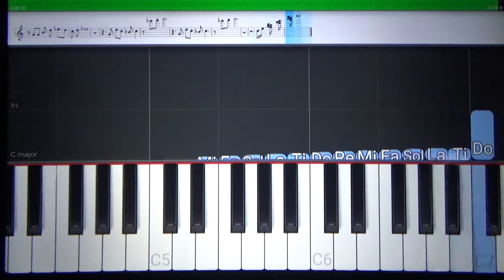Você Não Serve Pra Mim - Roberto Carlos - Tutorial Piano Teclado Partitura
Link com Letra e Cifras para tocar o acompanhamento, com a mão esquerda, no teclado